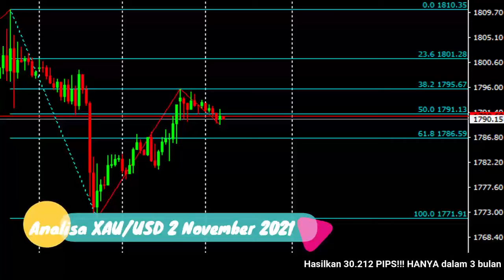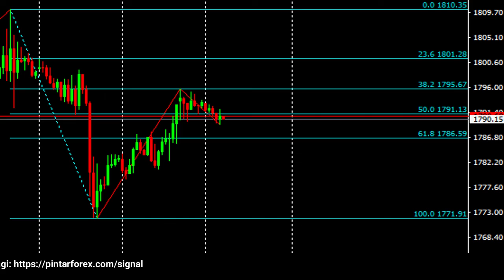🔴 LIVE: Analisa Forex Hari Ini 2 November 2021 Waspadai Harga Emas Berpotensi Bearish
"Analisa Forex Hari Ini 2 November 2021 Waspadai Harga Emas Berpotensi Bearish